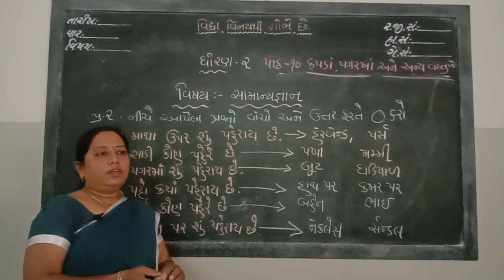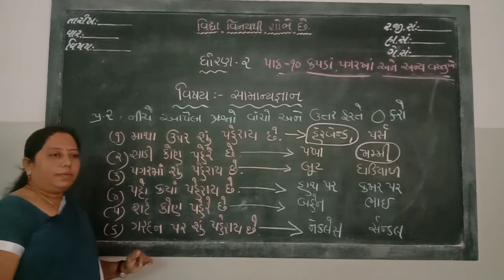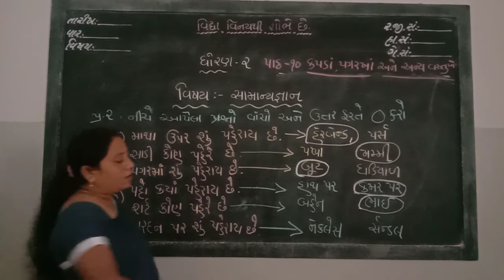SVM Std 2 Samany Gyan Path 10 Kapda Pagarakha Ane teni Vastuao Part 2